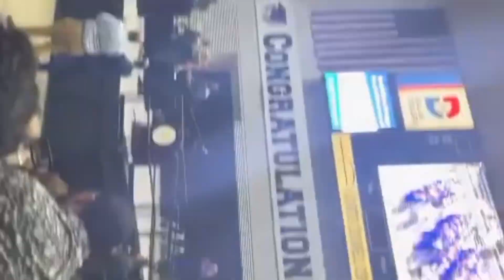My Graduation from High School 2022